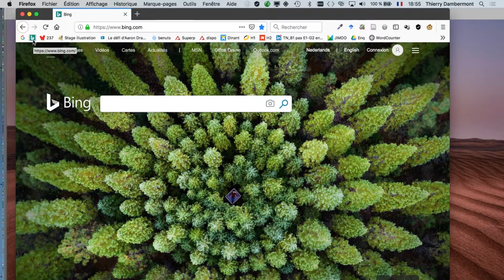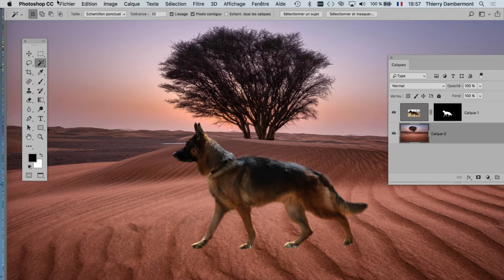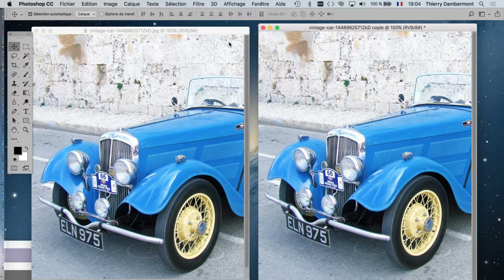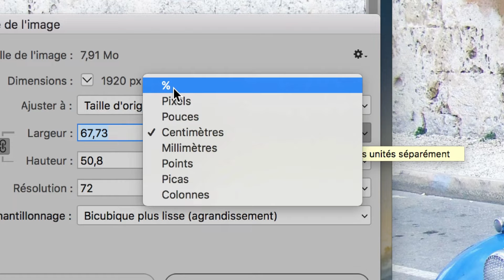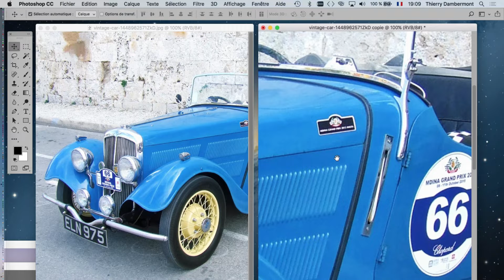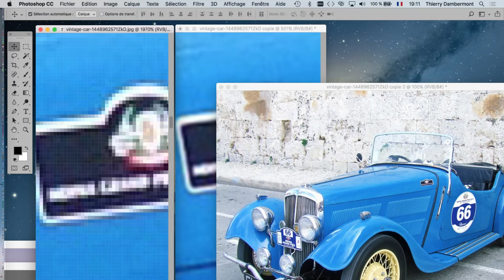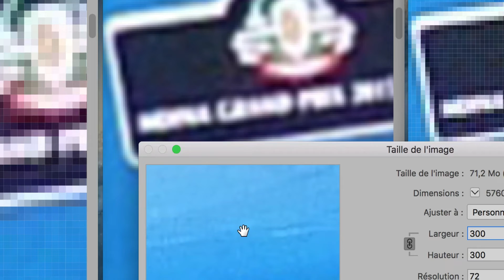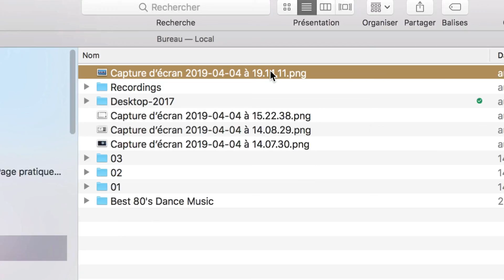PS - PHOTOSHOP - Augmenter les pixels avec Photoshop ne pixéllise PAS contrairement à la CROYANCE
PS - Augmenter avec Photoshop le nombre de pixels d'une image ne la pixéllise pas contrairement à ce que l'infographiste débutant croit!

C'est gratuit !